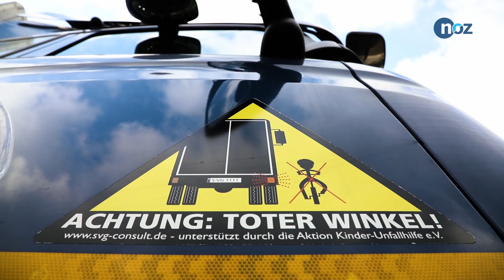03 Toter Winkel